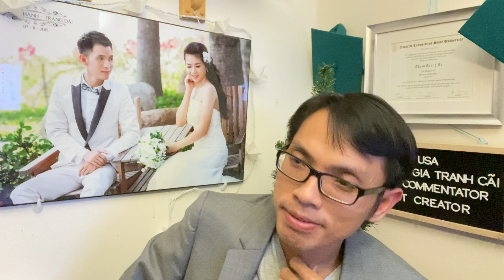TNS JOE MANCHIN TUYÊN BỐ KHÔNG ỦNG HỘ DU LUẬT BUILD BACK BETTER. JOE BIDEN VÀ QUỐC HỘI MỸ TỨC RA MẶT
Trong video của mình thì mình hay chia sẽ về tình hình nước mỹ, và cuộc sống của người dân Mỹ nói chung. Đặc biệt là tình hinh kinh tế Mỹ, xa hội Mỹ, hiện giờ khi chính phủ Mỹ chuẩn bị tung ra thêm gói cứu trợ kinh tế.